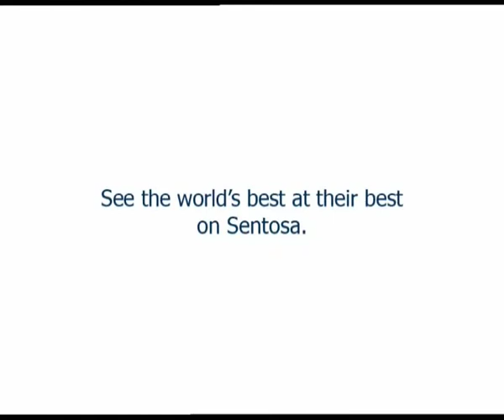Barclays Singapore Open TVC2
Barclays Singapore Open TVC